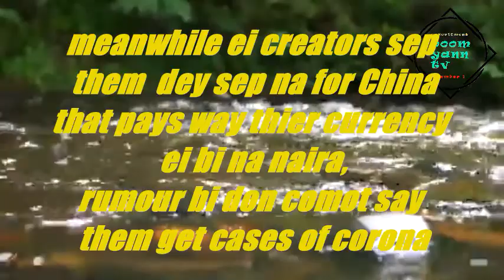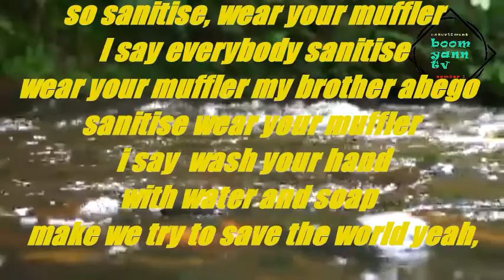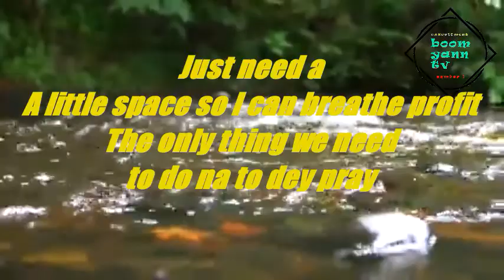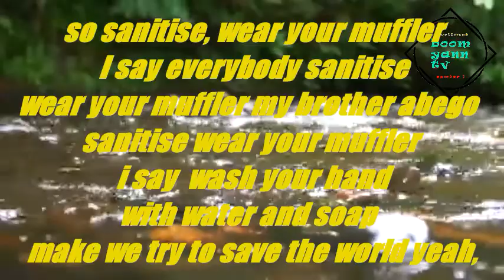corona-sanitise_Teyaca bobo ft Laura F (official lyric video)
HI GUYS THIS THE OFFICIAL LYRIC TO COVID-19 BY TEYACA BOBO FT LAURA F CHECK IT OUT